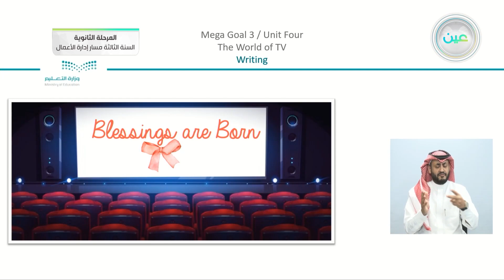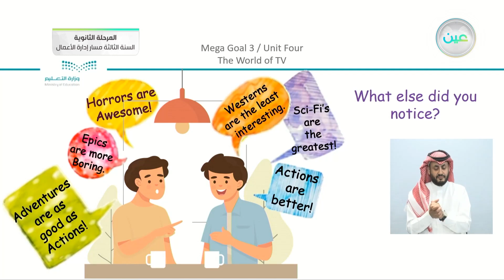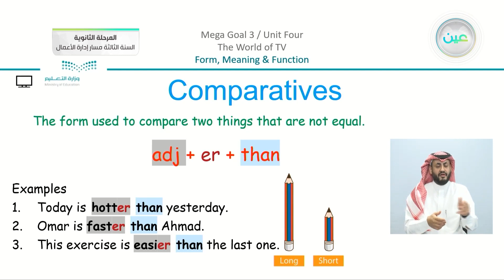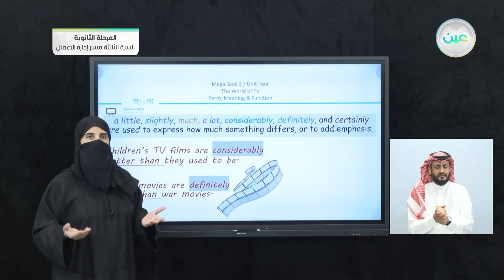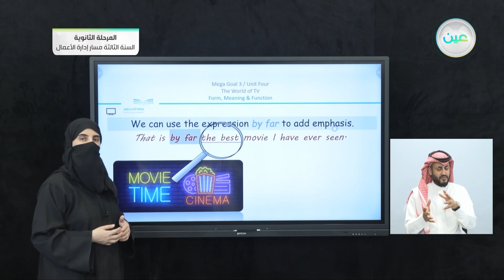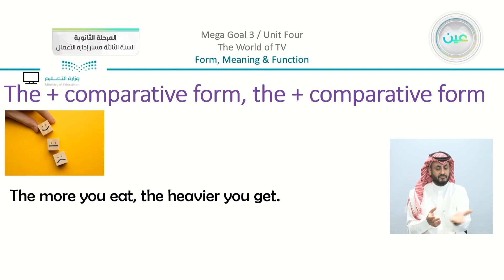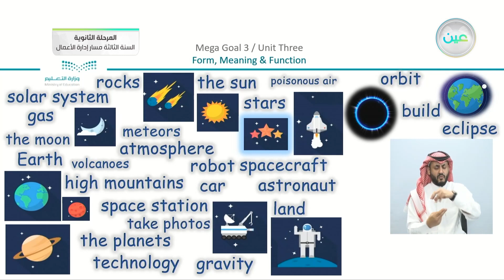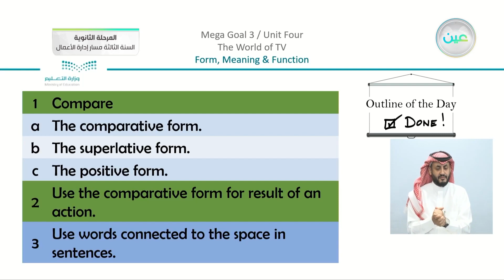Unit 4 The World of TV 11. Form, Meaning and Function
Unit 4 The World of TV 11. Form, Meaning and Function (pp.58-59) - اللغة الإنجليزية (3) - المرحلة الثانوية

الحصة الثالثة - الخميس - الأسبوع العاشر - المرحلة الثانوية – السنة الثالثة مسار إدارة الأعمال